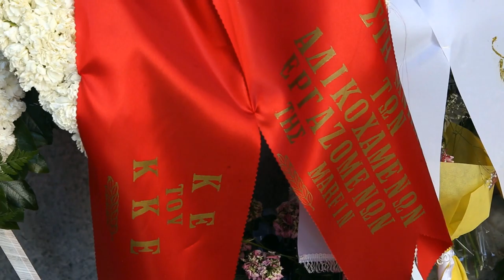Ο ΔΗΜΗΤΡΗΣ ΚΟΥΤΣΟΥΜΠΑΣ ΚΑΤΕΘΕΤΕΙ ΣΤΕΦΑΝΙ ΓΙΑ ΤΟΥΣ ΑΔΙΚΟΧΑΜΕΝΟΥΣ ΤΗΣ MARFIN